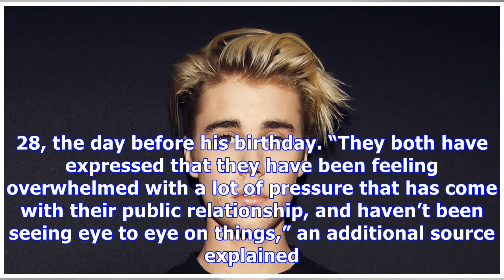Justin Bieber & Selena Gomez Sort Of Break Up, Claims Report: They’ve Been ‘Having Issues’